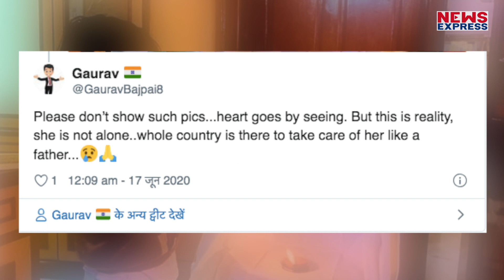कर्नल संतोष बाबू की बेटी की ये तस्वीर देखिए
गलवान घाटी में चीनी करतूत से शहीद हुए कर्नल संतोष बाबु की बेटी की एक तस्वरी वायरल हो रही है…जिसे देखकर आप का भी कलेजा रोने लगेगा…फोटो में कर्नल संतोष बाबु के फोटो के सामने बेटी हाथ जोड़े खड़ी है…